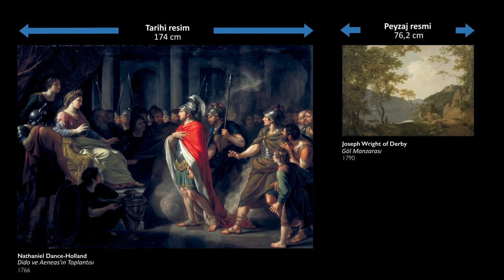John Constable, "Saman Arabası" (Peyzaj: Öğlen) (Sanat ve Sosyal Bilimler) (Sanat Tarihi)